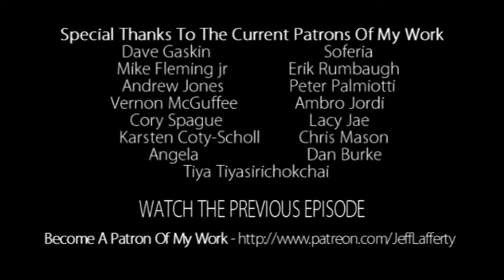Artcast #91 Making Video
I talk about my experience making my early art videos, and how making videos is a good thing for all artists.

Are you getting .20¢ of value from each Artcast I produce?

At the end of each month I'll randomly pick one lucky patron and draw the winner an original black & white drawing.

Dave Gaskin
Soferia
Mike Fleming jr
Erik Rumbaugh
Tiya Tiyasirichokchai
Andrew Jones
Peter Palmiotti
Ambro Jordi
Vernon McGuffee
Cory Sprague
Lacy Jea
Karsten Coty-Scholl
Chris Mason
Angela